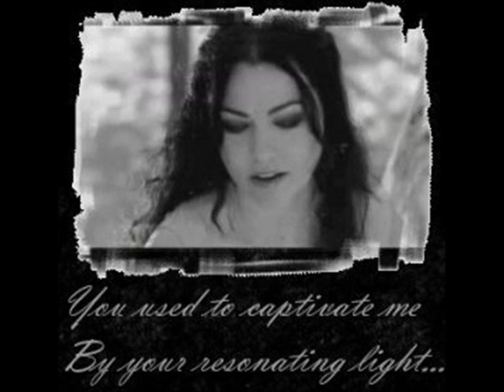breathe no more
breathe no more by evanescence yah!she so rocks lol